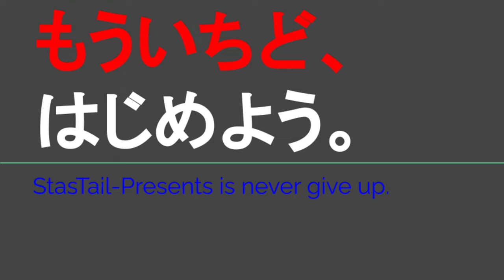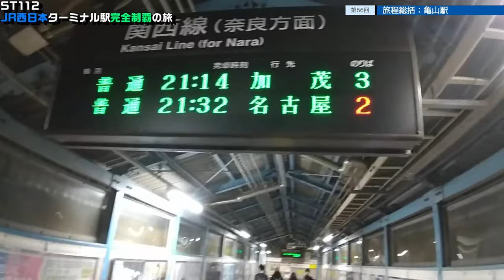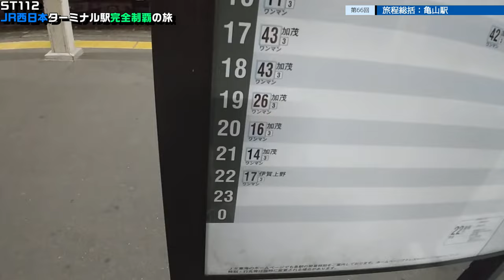ST112-66 旅程総括：亀山駅【JR西日本ターミナル駅完全制覇の旅～関西・中国編～】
長かったJR西日本ターミナル駅完全制覇の旅～関西・中国編～シリーズも遂に最終回です。

補足編等諸々合わせると計88本
毎日投稿にも関わらず、2ヶ月以上に亘る長期連載期間

間違いなく過去最大規模のスケールになりました。
今後暫くは秋～正月に撮り溜めて倉庫で眠り続けてる動画在庫を片っ端から上げていく予定です。

〒519-0155 三重県亀山市御幸町
JR関西本線・紀勢本線 亀山駅
Kameyama Station/ JR Kansai & Kisei Lines
Miyukicho, Kameyama, Mie 519-0155

当動画関連サイト・チャンネルはこちら↓

関連動画はこちら↓
ST042'8「駅前散歩：JR加茂駅（東側・前衛革新的な駐車場編）」【近鉄加茂駅とJR加茂駅を間違えてしまった】